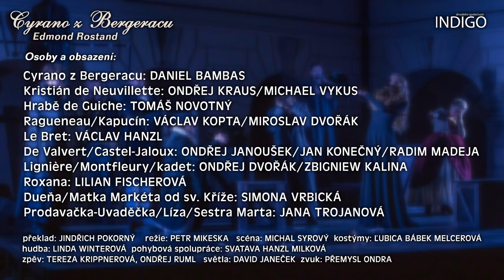Cyrano z Bergeracu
Romantická klasika o bohémovi, jehož velký nos velkého ducha značí.
Hra o osudové lásce, která nebyla naplněna. Hra o snech, které se neproměnily ve skutečnost. Hra o životech, které protekly mezi prsty. Hra o lidech, ve kterých nalezneme sami sebe.

Inscenační tým:

překlad: Jindřich Pokorný
režie: Petr Mikeska
scéna: Michal Syrový
kostýmy: Ľubica Bábek Melcerová
hudba: Linda Winterová
pohybová spolupráce: Svatava Hanzl Milková
zpěv: Tereza Krippnerová, Ondřej Ruml
světla: David Janeček
zvuk: Přemysl Ondra

Osoby a obsazení:

Cyrano z Bergeracu: Daniel Bambas
Kristián de Neuvillette: Ondřej Kraus/Michael Vykus
Hrabě de Guiche: Tomáš Novotný
Ragueneau/Kapucín: Václav Kopta/Miroslav Dvořák
Le Bret: Václav Hanzl
De Valvert/Castel-Jaloux: Ondřej Janoušek/Jan Konečný/Radim Madeja
Lignière/Montfleury/kadet: Ondřej Dvořák/Zbigniew Kalina
Roxana: Lilian Fischerová
Dueňa / Matka Markéta od sv. Kříže: Simona Vrbická
Prodavačka-Uvaděčka / Líza / Sestra Marta: Jana Trojanová